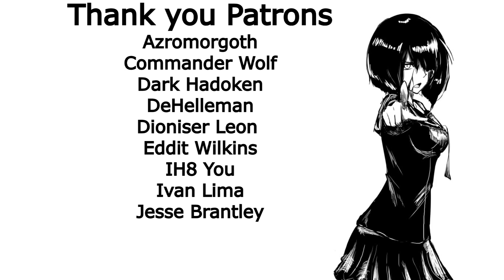Pulseless Girlfriend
A story about a girl that cant well.